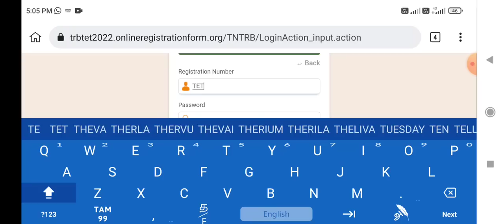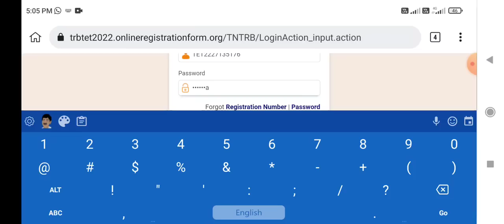TET PAPER II SCORE CARD DOWNLOAD செய்வது எப்படி?